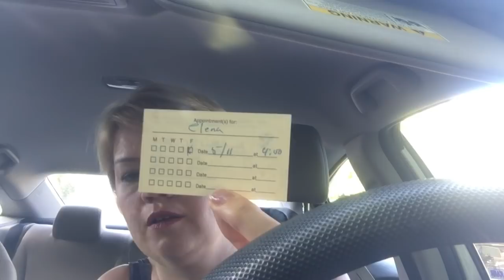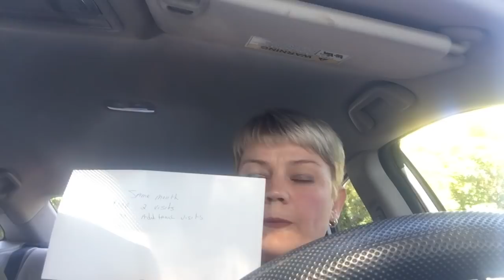США | Согнулся и Разогнуться не Можешь | Куда Пойти Лечиться | Цена Вопроса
854 N. Hillview Dr.
Milpitas, CA
James E. Musick, D.C.
🔴Отличная РАБОТА в Америке для новеньких🔴
Приглашаем на работу по Доставке Еды
Проходи по ССЫЛКЕ :

🚕 Работа в такси LYFT и UBER 🚕
БОНУС за регистрацию по ссылкам от $300 до $2000